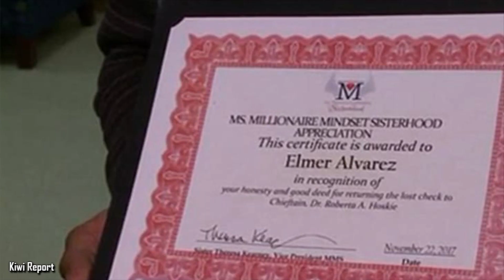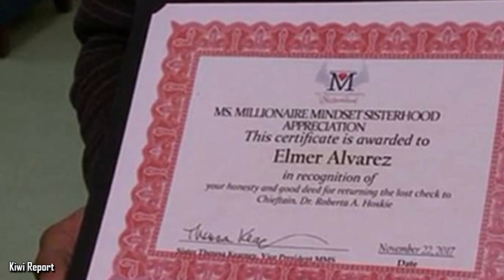Homeless Man Finds Something on the Street That Changes His Fortune Forever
Elmer Alvarez is a man from New Haven, Connecticut. Elmer was homeless. During the summer, living on the streets wasn't too bad. During the cold New England winters; however, living on the streets was dangerous. Elmer was on the streets because he was once a drug addict. When his 33-year-old brother died suddenly, he turned to drugs to ease his pain. His addiction led him to a life of crime which landed him in jail five times. He even lost contact with his family as a result of his addiction. He also lost his job and his home. Things were bleak for Elmer.

Elmer knew that he had to make some changes. He stopped using drugs, and he went to Narcotics Anonymous meetings to get the support that he needed to stay clean. He was serious about his sobriety, and he beat his addiction. His next struggle was getting off the streets. Unfortunately, that was easier said than done. He was homeless, and his appearance showed it. He knew that nobody would choose him over an applicant with a home and a professional looking appearance. Elmer was trapped in a situation that he couldn't get out of.

Elmer was walking down the street on a cold November day when he saw a piece of paper on the street. Homeless man finds something on the street that changes his fortune forever. He picked it up and discovered that it was a check that had been endorsed. It was for $10,000. This kind of money could have done plenty for Elmer, but he knew that it wasn't his. Fortunately, there was a phone number on the back. Elmer talked to one of his friends and asked to borrow his phone. Since Elmer didn't speak English very well, he asked his friend to make the call for him.

The check belonged to a woman named Roberta. She was the CEO and President of Outreach Realty Services and Outreach School of Real Estate. Like Elmer, Roberta didn't always have it easy. When she was 17-years-old, she got pregnant. She was forced to drop out of school and soon found herself homeless. She was living in a homeless shelter when someone gave her a chance. She was given an internship at Yale University that helped her get out of her desperate situation. When she got the phone call about her check, she couldn't believe that she had lost it. She was shocked that someone was trying to return it and she wanted to meet this Good Samaritan.

When Roberta met up with Elmer and his friend, Elmer was too polite to draw attention to himself. Roberta was recording the meeting on Facebook Live, and his friend told Roberta that Elmer was the one who found her check. When she found out that Elmer was homeless and living on the streets, it struck a chord. She wanted to do something to help Elmer the way that her internship helped her. Roberta went to her office and wrote Elmer a reward check. She knew that he needed more than this. Rather than giving him a temporary solution to his problem, she was going to set him up for success. The two went their separate ways, and Roberta had a plan in store for Elmer.

When Elmer went to cash the check, he had the proper identification, but the teller refused to cash it right away. He saw a homeless man with a check, so he called Roberta to see if the check was written by her. Roberta felt bad that Elmer was being treated this way. She confirmed that she wrote the check and it made her put her plan into full gear.

Elmer was invited to meet up with Roberta. When he arrived, he walked into a packed room. Everyone was applauding. Roberta presented Elmer with a thank you certificate from Ms. Millionaire Mindset, which is an organization aimed at fighting poverty. Next, she told Elmer that she set him up for classes at her real estate school at no charge. She was even sending him to classes to improve his English. Elmer began to cry. He couldn't believe this was happening to him. This wasn't all Roberta was giving Elmer. She told him that there was an apartment waiting for him and the rent and bills were covered in full for six months. Finally, she told him that when he finished the classes and passed the test, he had a job interview waiting for him.

Elmer wasn't going to squander this gift. He took the classes and passed his test. When it was time to take his final real estate exam, he aced it. He was put on the Board of Directors of Roberta's company. He even joined the National Association of Realtors. He and Roberta got together and started a non-profit called Outreach Foundation.

They were going to buy dilapidated properties and flip them to transitional homes that would offer services beyond that of homeless shelters. It would give these people the same chances that Elmer had.
n wonders if it was fate that made him find the check on the day. He wonders if he was meant to meet Roberta so that she could change his life. Roberta is thrilled that she could help him. She believes in paying it forward. That is what she did for Elmer. It is also what she and Elmer are doing for others today.